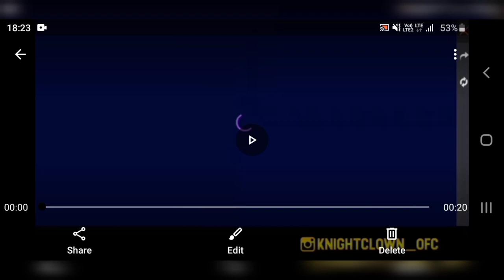TONIGHT UPDATE + NEW BUNDLE'S AND NEW SKY WING SKIN AND MORE Samsung A3,A5,A6,A7,J2,J5,J7,S5,S6,S7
TONIGHT UPDATE + NEW BUNDLE'S AND NEW SKY WING SKIN AND MORE

 Samsung A3,A5,A6,A7,J2,J5,J7,S5,S6,S7,S9,A10,A20,A30,A50

 instagram username is  _elvisward_

my ff username is _ElvisWard_

 my ff i'd is 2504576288